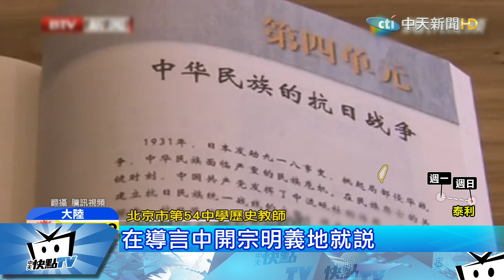20170910中天新聞 8年抗戰變14年！ 陸新版教科書上路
大陸中小學九月開學，開始實行新版義務教育教材，最引人關注的就是，
歷史教材的部份，將原來的「八年抗戰」，改為「十四年抗戰」。